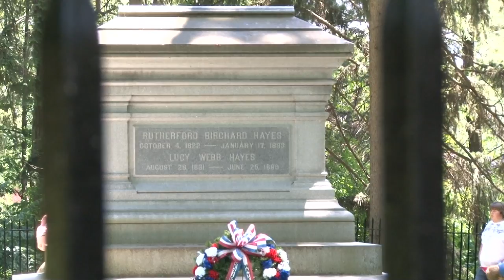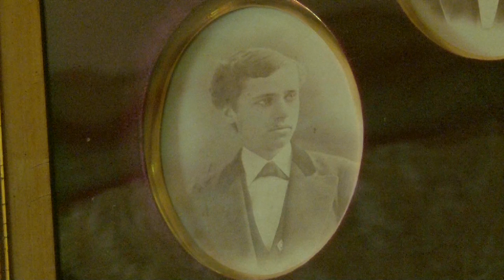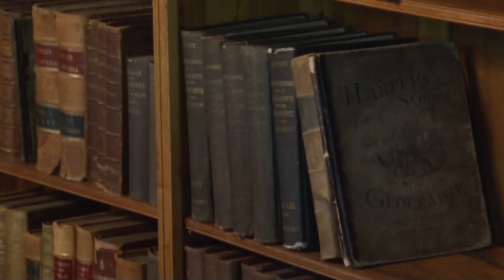Scenic Stops: Rutherford B. Hayes' Home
The Hayes Presidential Center includes the home, library, museum, tomb, and 25-acre estate (called Spiegel Grove) of 19th U.S. President Rutherford B. Hayes. Entrance to the property is through one of six sets of original White House gates. Webb C. Hayes, the second son of Rutherford and Lucy Hayes who, shortly after the 1893 death of his famous father, started an effort to build a lasting memorial to the 19th President. He deeded the President's estate (Spiegel Grove) to the State of Ohio and the President's personal papers and possessions to the Ohio Historical Society contingent on the construction of a "fireproof building" on the grounds of the estate. Webb's dream came to fruition in 1916 with the opening of what was then called the Hayes Memorial.  Webb considered the two-story Ohio sandstone structure inadequate to house his father's collection so he personally funded an addition to the structure in 1922, doubling its size. A second expansion was added in 1968, with wings built onto the east and west ends of the structure, adding 35,874 square feet of space.